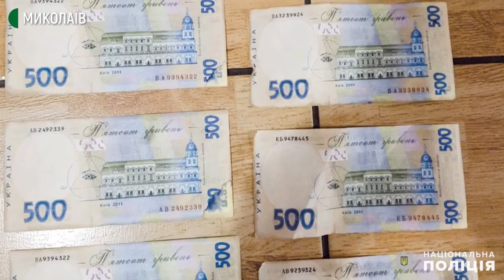08.10.2020. Новини. 17:00